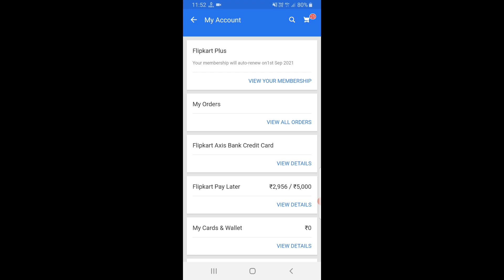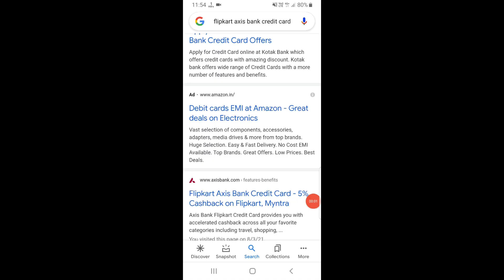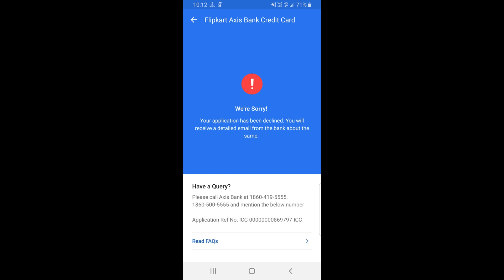Flipkart Axis bank credit card Eligibility criteria⚡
Topic covered :-